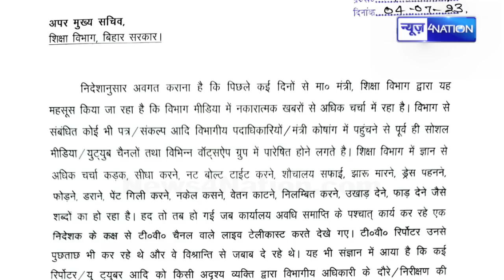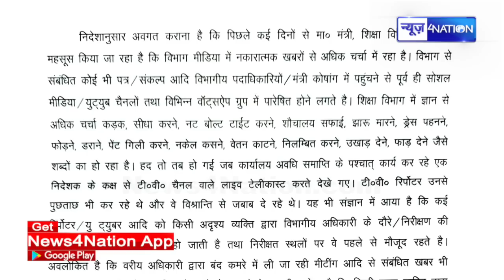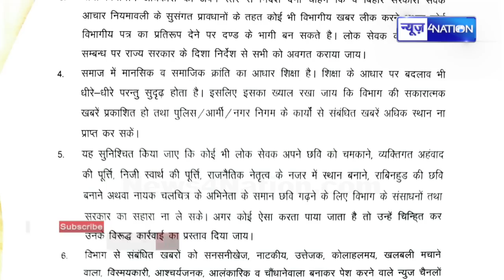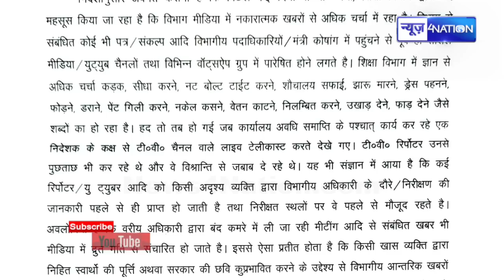IAS KK Pathak से Education Minister से पंगा लेना पड़ा महंगा ! चंद्रशेखऱ के PA को शिक्षा विभाग में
IAS KK Pathak से Education Minister से पंगा लेना पड़ा महंगा ! चंद्रशेखऱ के PA को शिक्षा विभाग में घुसने पर लगाई गई रोक | Bihar News | News4Nation